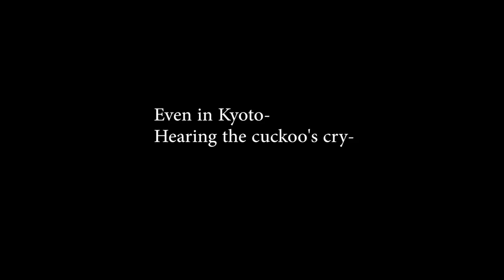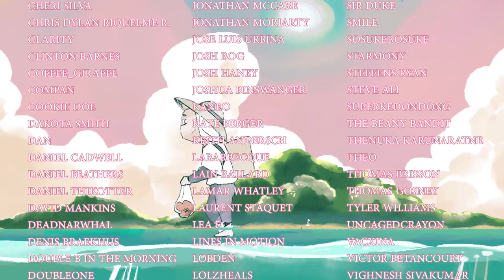Speed of Lightness - A Lo-Fi Look at Japan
In Barrie Sherwood's sophomore novel, Speed of Lightness, he takes an unromanticised but wildly engaging look at Japan. As our lead, Aozora, dodges Yakuza knuckledusters and parleys with gyaru call girls in pursuit of his missing sister - and the inheritance she's key to - we're taken on a beautifully broken tour of that wonderful world.

Special thanks to Barrie Sherwood for agreeing to be interviewed for this project. If you'd like to read Speed of Lightness, you can find it at most major retailers and digital storefronts.

My dear friend Manami Barrett provided the spot-on shinkansen announcement for the Speed of Lightness service. Find her wonderful blog about her experience of living in the UK